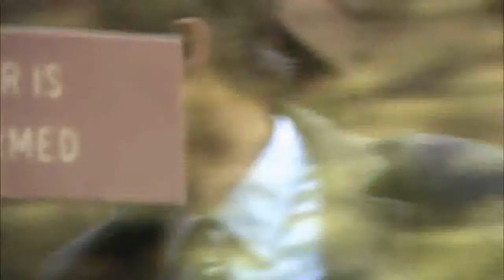Trecho - Toxic Skies (2008) Céus Tóxicos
A Dra. Tess  Martin, é uma médica da Organização Mundial de Saúde que descobre que a verdadeira causa de uma epidemia é o programa secreto de testes químicos do governo. Com os hospitais de Seattle se enchendo com pacientes que sofrem de uma doença mortal, a Dra. Tess  Martin, (Anne Heche)  uma especialista da Global Health Association, embarca numa missão para encontrar a verdade.